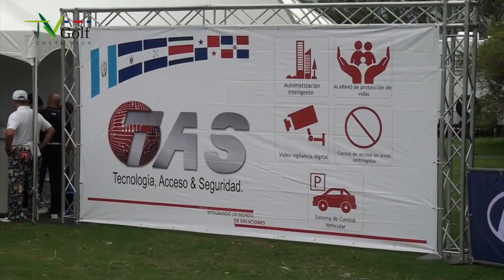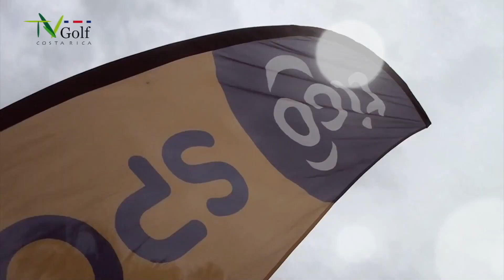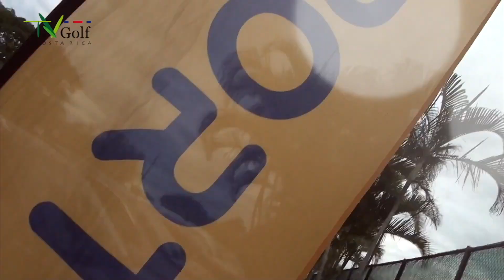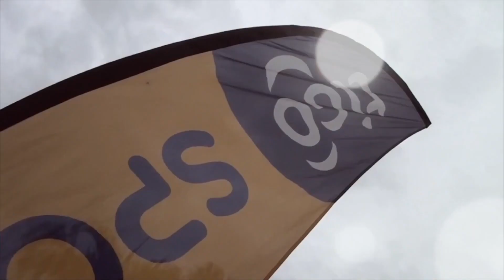Torneo de Tas 2019, ultima parte / Valle del Sol / Costa Rica